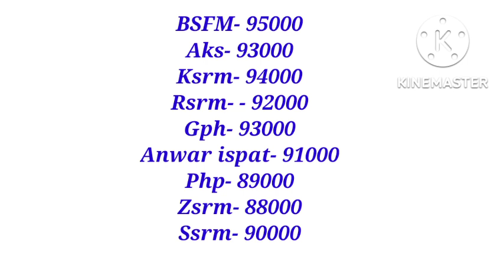রডের বতমান দাম জেনে নিন ২৮/৯/২০২২৷ ইটের বতমান দাম ২০২২৷ কমলো সকল ধরনের ইটের দাম ২০২২